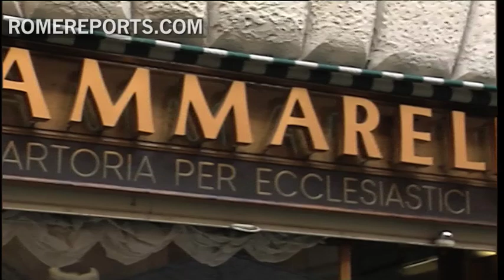Gammarelli: clothes for next Pope are ready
For more than one hundred years, the Popes have dressed in white wool and silk, and this family has been their official tailors: the Gammerelli .